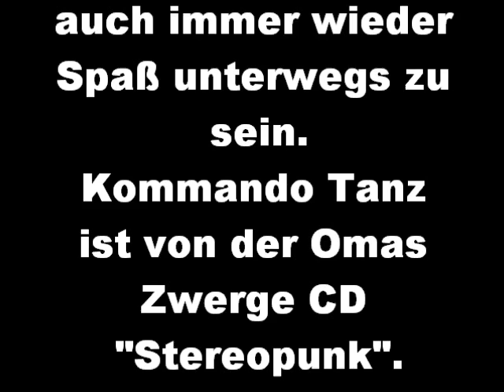Daelim Otello FI, Villa Hügel/Essen, Omas Zwerge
War wieder mal mit dem Mopped unterwegs, diesmal zur "Villa Hügel" nach Essen. Schon beeindruckend die "Hütte" der Familie Krupp. Die Musik zum Film ist auch ein kleines Anliegen.  Omas Zwerge ist ein absolutes MUSS , wenn man auf gut gemachte deutsche Punkrock Musik steht. Omas Zwerge mit Kommando Tanz vom Album "Stereopunk" Check it out